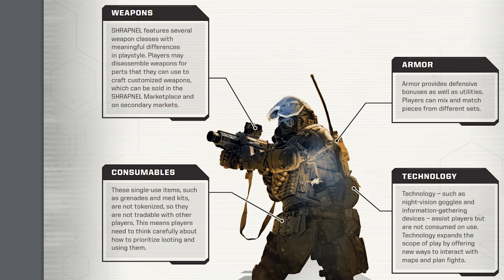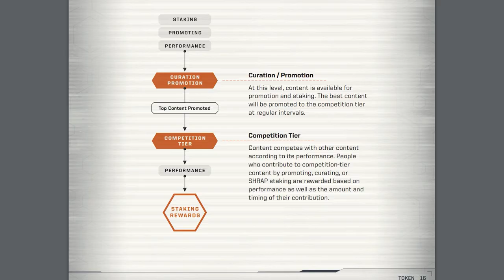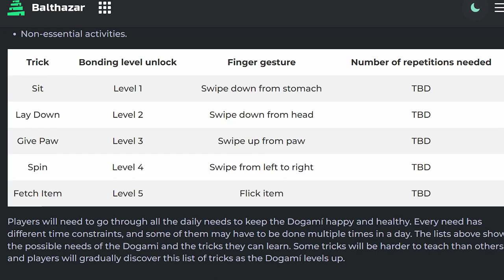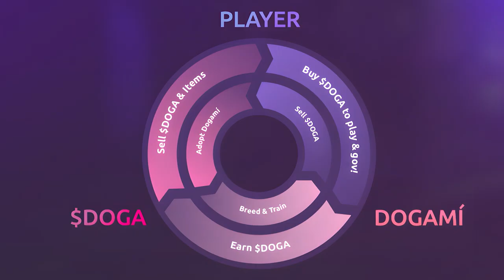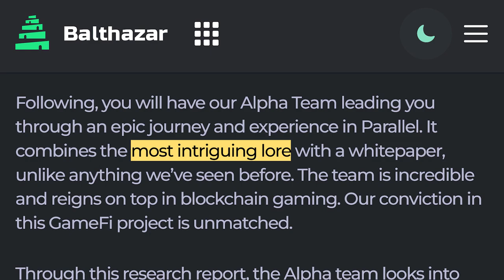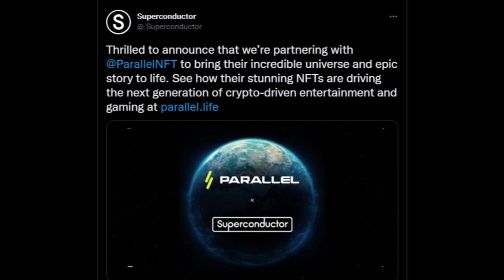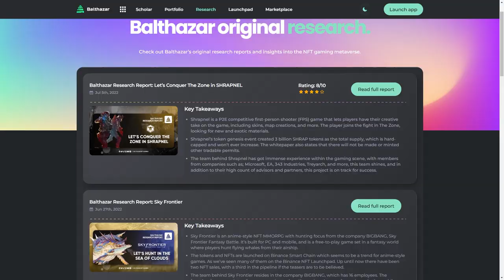Best NFT Games! │ Top 3 Upcoming NFT Games Reviewed By Balthazar July 2022!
Wondering which upcoming NFT games are the best and highest rated? Balthazar's Alpha team has been doing months of research reports to help sort through and find some of the best upcoming NFT games. This video reveals our top 3 rated NFT, crypto, and play to earn games so far as of July 2022! Which of these upcoming NFT games are at the top of your list as well?

Interested in the Top 3 games you saw? Check out more in depth research and review scores of each game, as well as their research recap videos!

We’re an NFT gaming platform, connecting Gamers, Buyers, and Game Studios.

We are also on the hunt for gamers!

Come and be part of Balthazar! We're empowering a community of gamers to build a sustainable ecosystem.